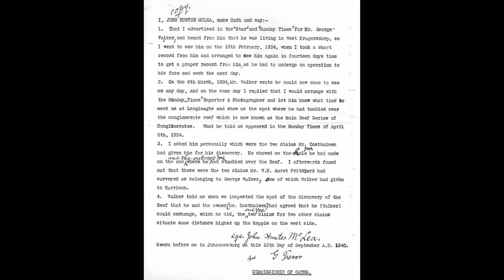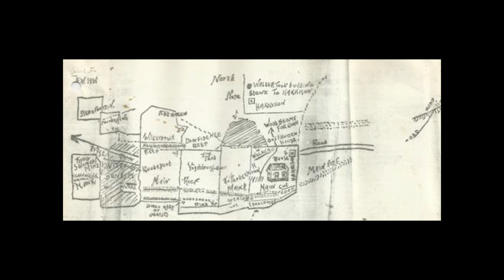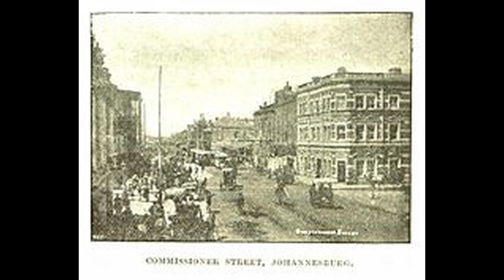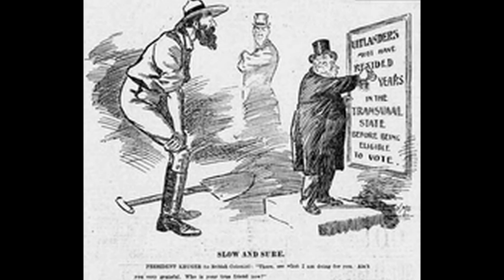12. Die ontdekking van goud en die koms van die uitlanders na Transvaal.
Gedurende 1885 is langs die Witwatersrand op verskeie plase vir goud geprospekteer en in die winter van 1886 is die hoofrif ondek deur ene George Walker op die plaas Langlaagte. Op 3 Septemeber 1886 is verskeie plase as openbare delwerye deur die regering geproklameer en kort daarna is Johannesburg aangelê. 'n Toestroming van duisende vreemde delwers het plaasgevind. Grondpryse het die hoogte in geskiet en in 1892 was daar reeds 15 000 blankes in en om Johannesburg woonagtig. 'n Gebied wat min waarde gehad het, het nou van die aller grootste ekonomiese betekenis geword vir die Transvaal sowel as Suid-Afrika in die algemeen en die beskaafde wêreld daarby. Die Transvaalse Republiek het 'n belangrikheid verkry wat dit nie tevore besit het nie. Ook langs die Witwatersrand het groot kapitaal 'n deurslaggewende rol begin speel toe die ontginning deur die mynmaatskappye die plek ingeneem het van indiwiduele delwerye. Die republiek het grootliks gebaat deur die ontdekking van die rykste goudvelde van die wêreld, maar met die probleem van 'n vreemde bevolkingselement wat hom nie wou laat assimileer nie, bly sit. Vir die republiek van Paul Kruger het 'n nuwe politieke krisis genader.
Met  erkenning aan : Albie Venter-Hendrik Oosthuysen bied aan Klank in die Geskiedenis
Deur : Daan Retief na die feite van prof. D.W. Kruger
Uitgegee deur : Brigadiers (EDMS.) Beperk.